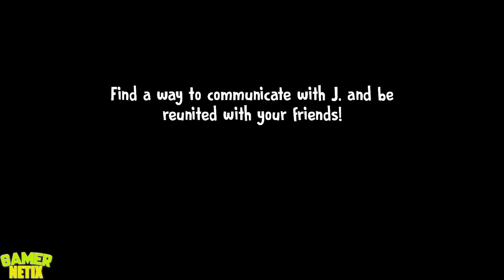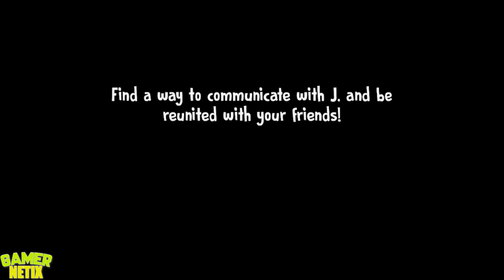Ice Scream 6 Demon VS Ice Scream 6 Spongebob VS Ice Scream 6 Sonic VS Ice Scream 6 Zombie